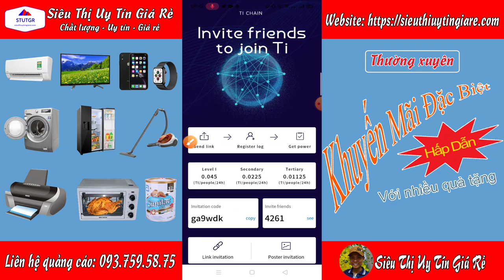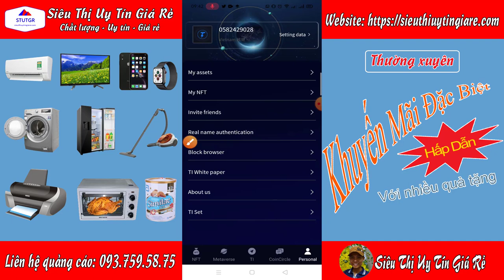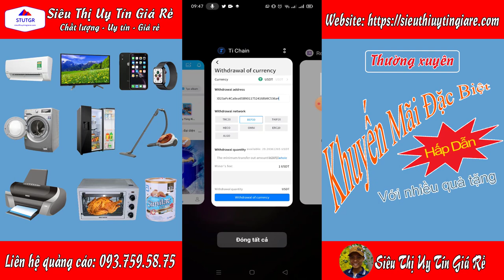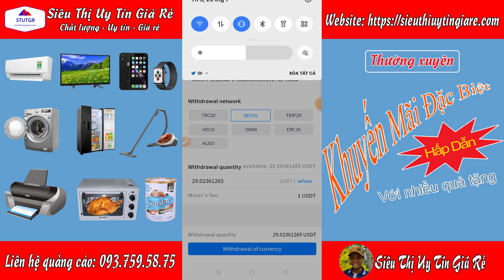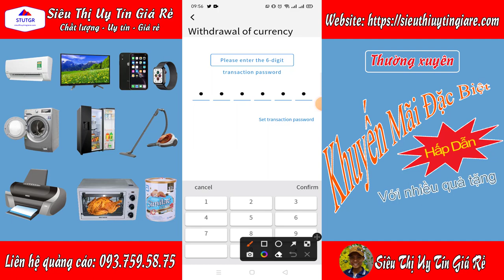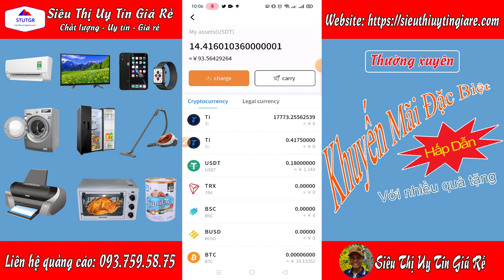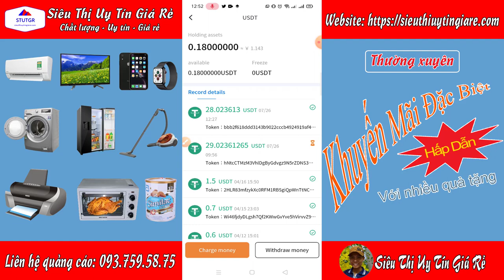TiChain - Cập nhật tin tức mới nhất, rút tiền USDT từ app TiChain về ví chỉ trong vài tiếng đồng hồ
⚒️  Khai thác TI META
- Tổng cung 80 triệu TI
- Ra mắt ngày 25-2
- Phát hành ứng dụng 15-3

+Một dự án chuỗi công cộng ở Hoa Kỳ và Vương quốc Anh, vừa mở đăng ký hôm nay, với tổng số 80 triệu, và sẽ sớm nhận được giấy phép NFA, một dự án chính thức.
 Sớm list sàn giao dịch : Sunswap, HitBtc, Gate, OKX sẽ được liệt kê (đang thương lượng).  Nó được công nhận là chuỗi công khai cạnh tranh mạnh nhất của Ethereum, giải quyết các vấn đề về khả năng mở rộng và phí cao của Ethereum, và dần thay thế thị phần của Ethereum trong nền tảng hợp đồng thông minh.

+TiChain chính thức ra mắt APP vào ngày 15 tháng 3 năm 2022
 Và ra mắt sàn giao dịch phi tập trung Sunswap, HitBtc, Gate, OKX (OKX đang thương lượng) từ ngày 15 tháng 5 đến ngày 5 tháng 6.
nhập mã mời : ga9wdk
+Link tham gia: